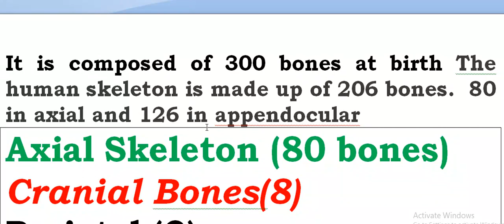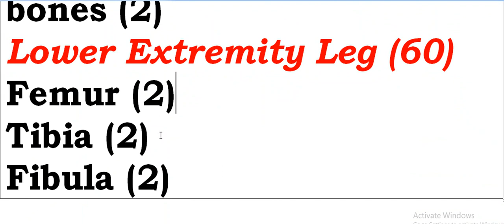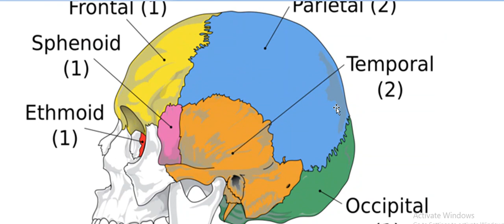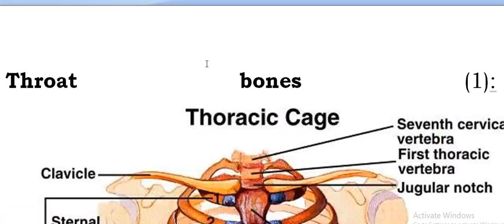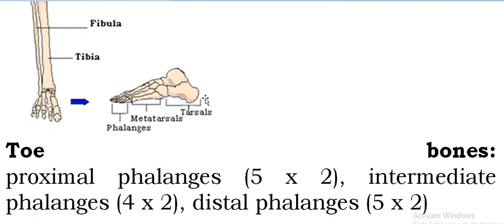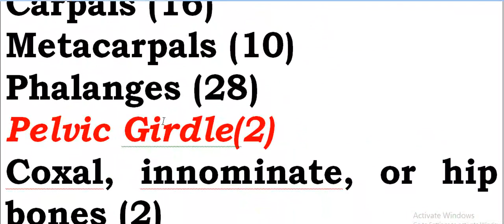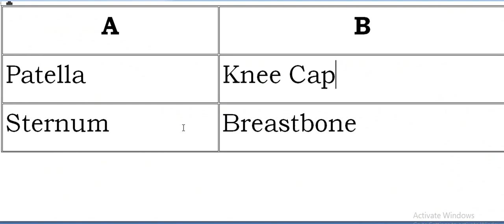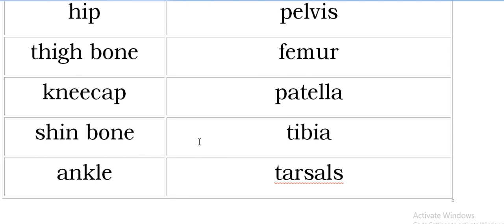Bones in human body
Figure Name and position of All 206 bones in human body